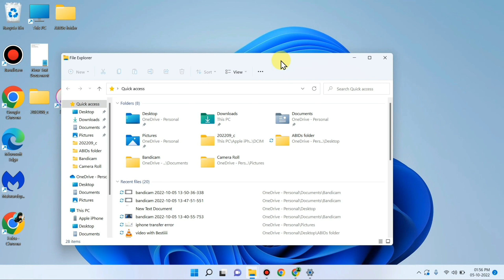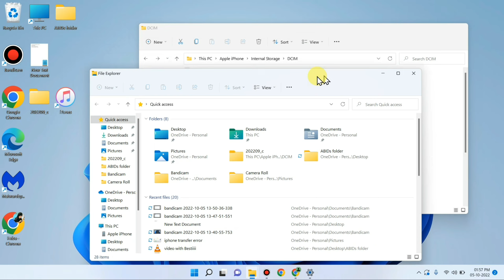Laptop me Title Bar Windows Shake Kya hota hai ?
Laptop me Title Bar Window Shake Kya hota hai ?

what is title bar window Shake in laptop
computer me title bar Window Shake kaise on kare
title bar Window Shake in windows 11
title bar Window Shake in pc
how to enable title bar Window Shake

Talk soon,
Abid Akay